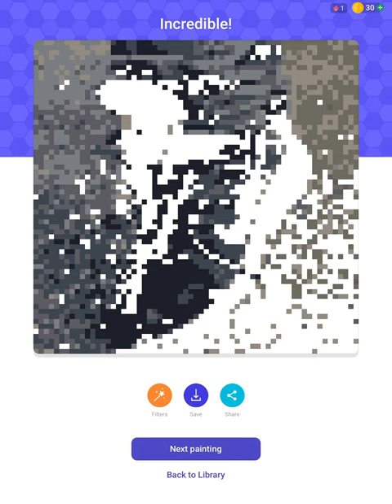Coloring 1 2, buckle my shoe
Coloring 1 2, buckle my shoe on color by number app.